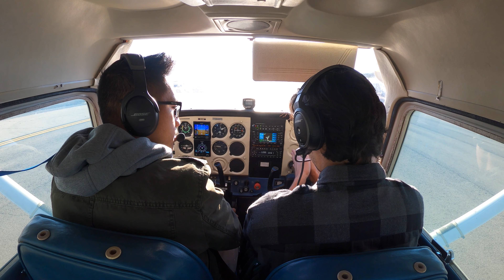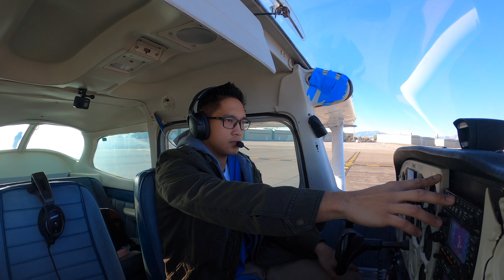My First Solo